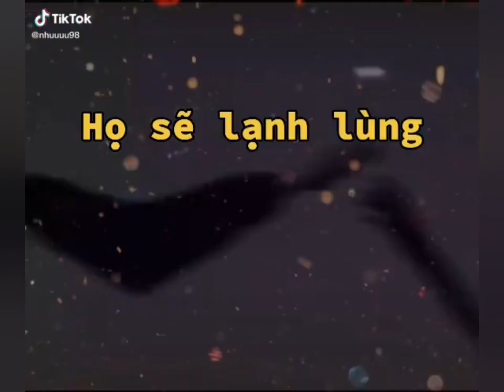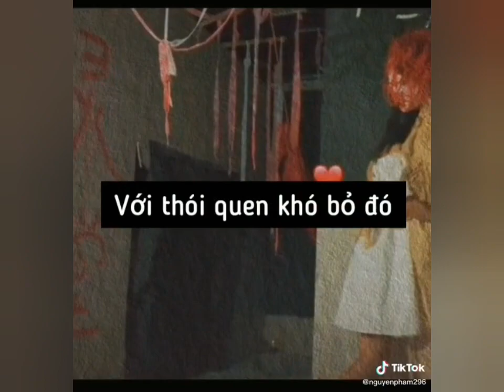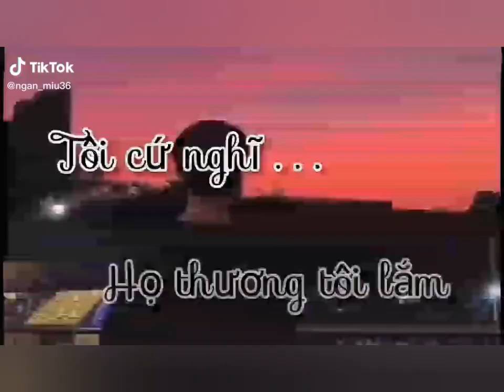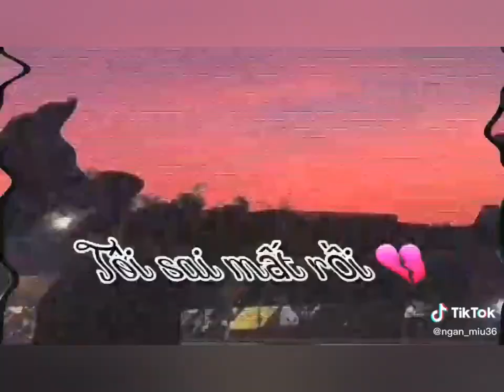TIKTOK BUỒN TÂM TRẠNG #64